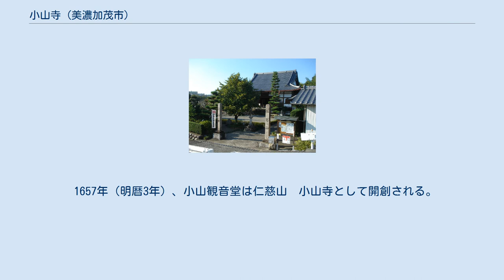小山寺 (美濃加茂市)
小山寺（しょうざんじ）は、岐阜県美濃加茂市にある臨済宗妙心寺派の寺院である。
山号は仁慈山。
 通称「小山観音」、「こやま観音」、「子授け観音」。
毎年3月第1日曜日の初午祭は賑わう。
 本尊は馬頭観音。
三面六臂の立像で、養蚕の守護仏とされている。
また、開運のご利益があるという。
 美濃三十三観音霊場第二十九札所。
 飛騨川の中の岩の島にある。
これは、元々は陸続きの岩山にあったが、下流の木曽川に今渡ダムが完成すると周りが水没し、岩山は孤島となってしまったのである。
 1938年（昭和13年）、かんのん橋が開通し、飛騨川左岸（下米田町）と結ばれる。
 川の近くにある小山寺の本堂、左側に飛騨川が流れる 伝承によれば、平安時代末期、木曾義仲が母親の若名御前がこの近くで亡くなったさい、若名御前を弔う為に、所持していた（若名御前の護身仏の説もある）1寸8分の馬頭観音を祀り、観音堂を建立したのが始まりという。
 室町時代の1450年～1500年頃、仁済禅師が、唐銭（周元通報）300枚を溶かして高さ1尺の馬頭観音を作り、小山観音の新たな本尊としたという。
木曾義仲ゆかりの馬頭観音は秘仏とされる。
 1657年（明暦3年）、小山観音堂は仁慈山　小山寺として開創される。
 岐阜県美濃加茂市下米田町小山104